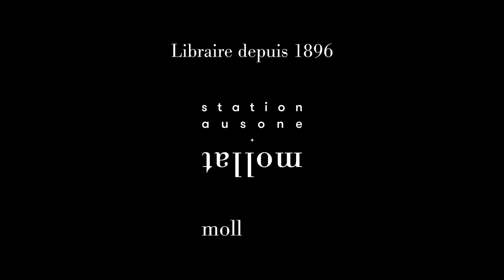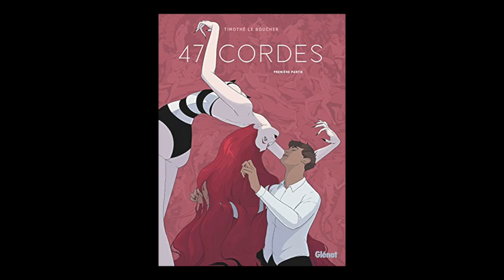Timothé Le Boucher - 47 cordes. Vol. 1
Timothé Le Boucher vous présente son ouvrage "47 cordes. Vol. 1" aux éditions Glénat . Entretien avec Mathieu Charrier.